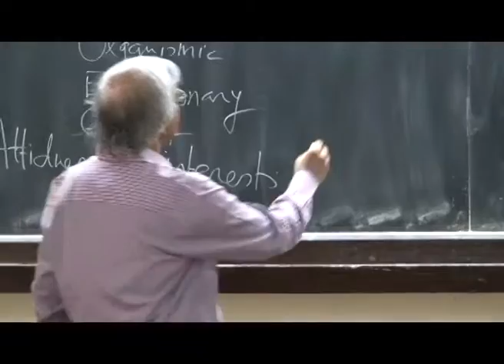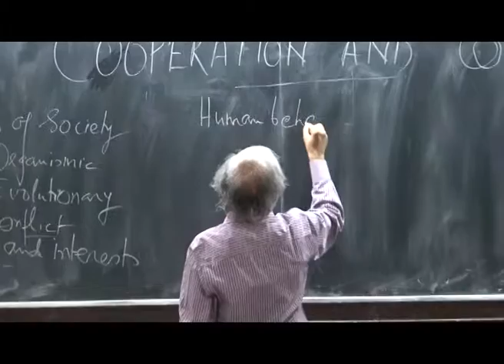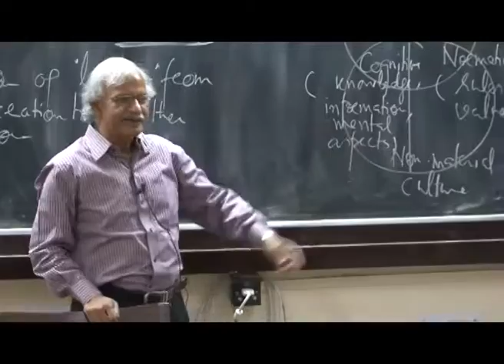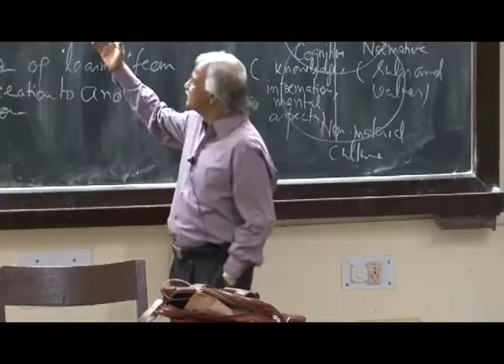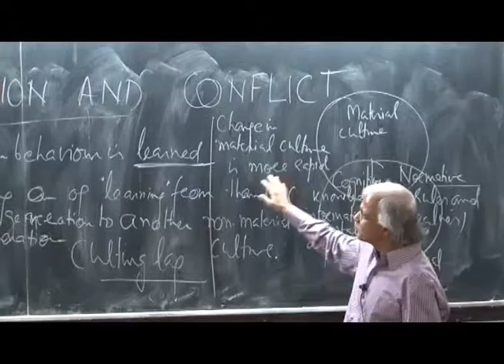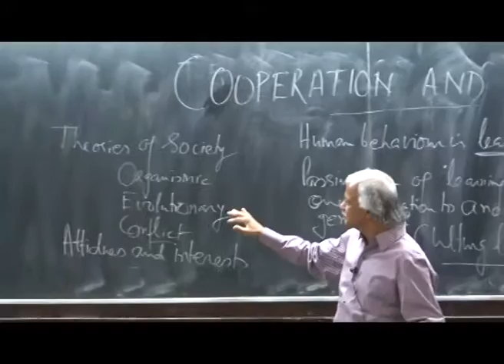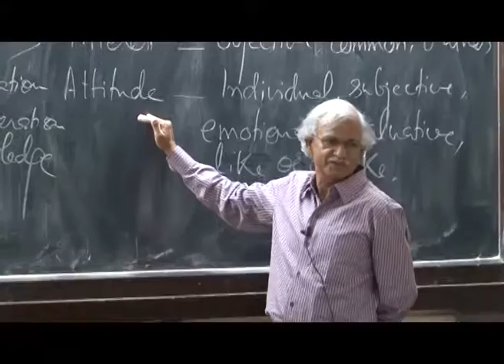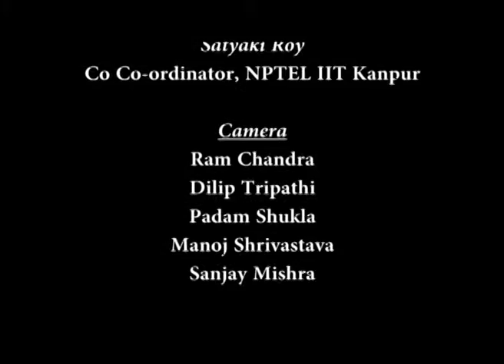Lecture-04 Cooperation and conflict (CH_16)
Subject  :  Humanities, Social Sciences and Management
Course name: Introduction to Sociology
Name of Presenter: Prof. A.K. Sharma